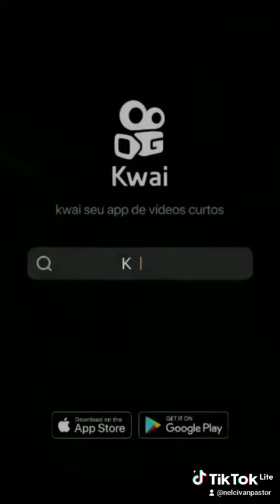Verdades sobre o Carnaval. Pastor Nelcivan Patrulha Desmancha Quadrilha